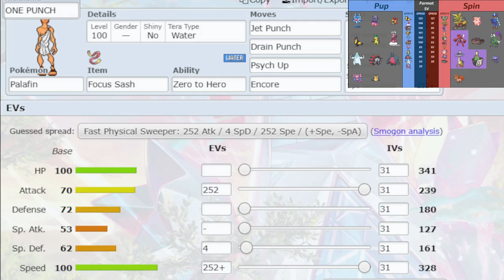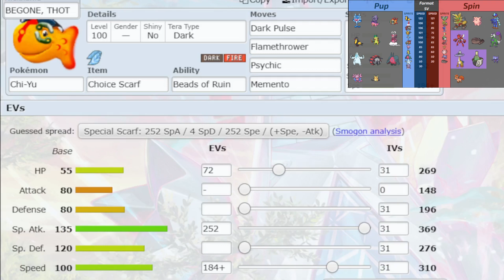SLOWKING's FINAL STAND!! || GWA FINALS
Both of our playoff matches have come down to the wire, and this is no different. We take on Spin, one of the few coaches that have defeated us this season or even ever. Winner takes all today, and we are out for blood! The same Glowking set that 6-0'd us in PSL makes a debut to hopefully put Spin in their place!

Music Credits to @GlitchxCity

Timestamps:
Teambuilder: (0:00)
Battle: (13:45)